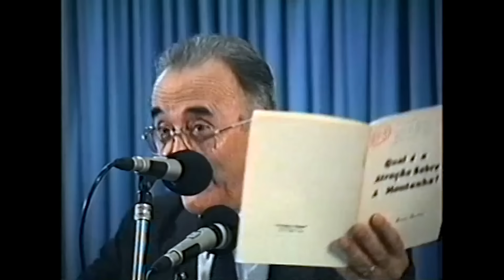30.01.1994 - Espada na mão - Pr. Joaquim Gonçalves